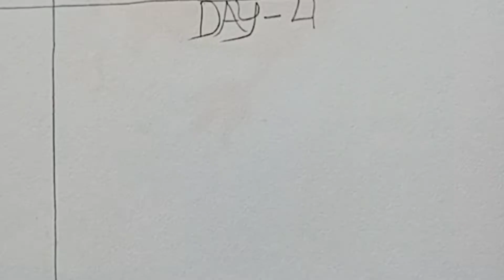Mehndi class 4 / how to learn mehndi for beginners special 30 day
mehndi class 4 //आसानी से मेंहदी सीखे # mehndi designs